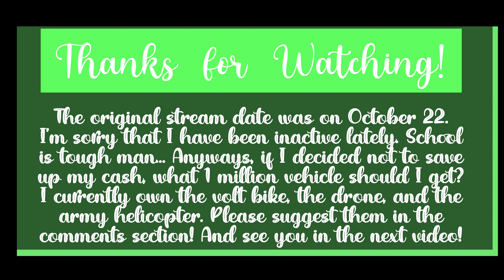Hitting 1 Million Cash in Jailbreak again! │ ↳ Awesome Kid Plays ༉‧₊˚✧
in this video, i will be hitting 1 million cash in jailbreak